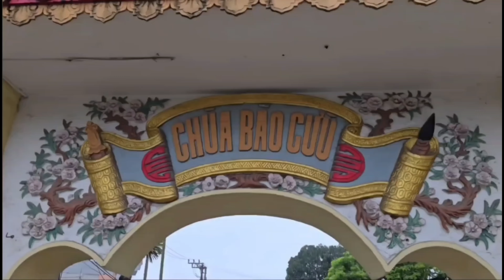Tổ Tế Nam, Nữ Dâng Lên Đức Thành Hoàng Bản Cảnh Đình Làng Bào Cừu Phường Thanh Châu-PL-HN